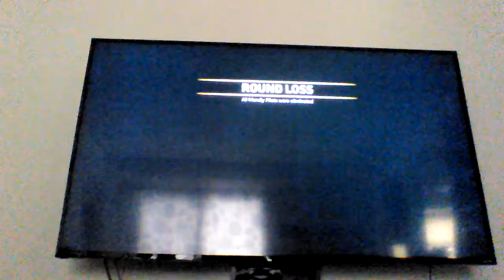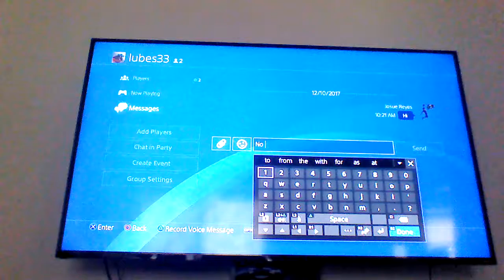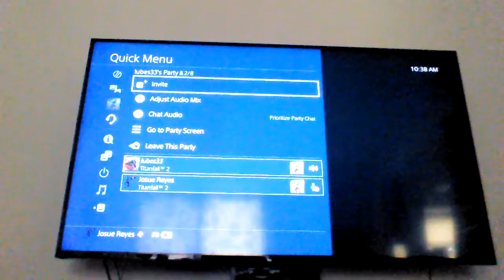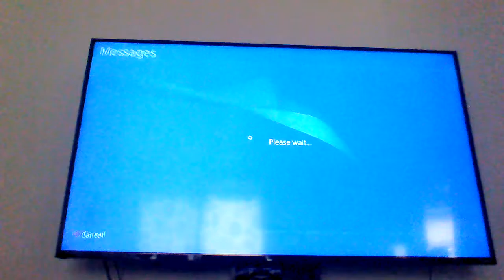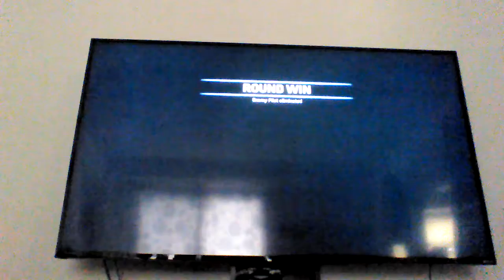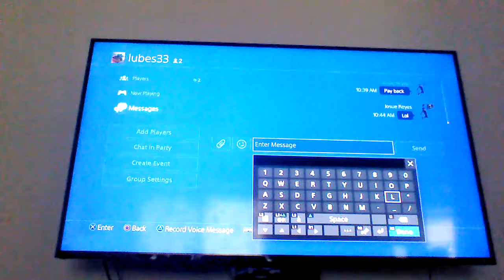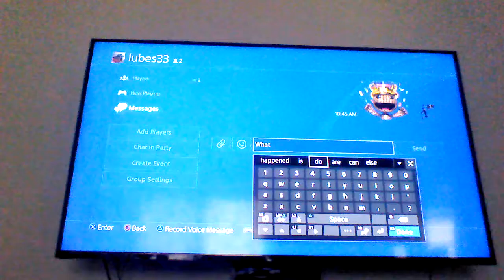First video games with friends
Titan Fall 2 playing with my friends